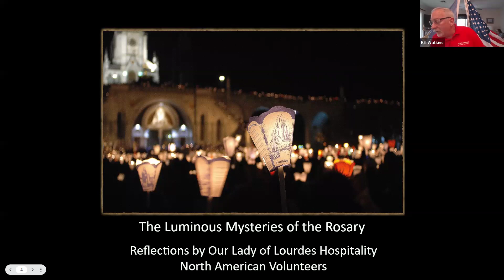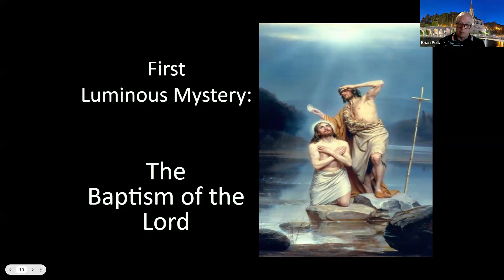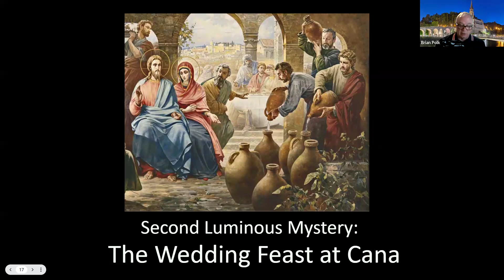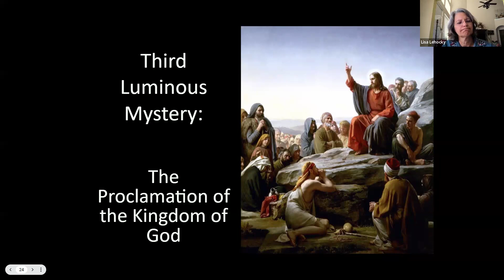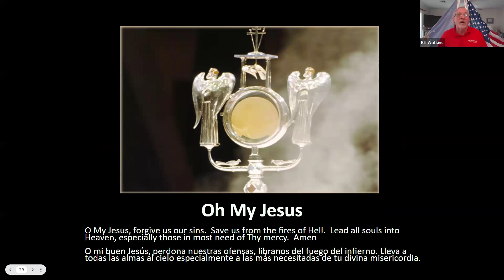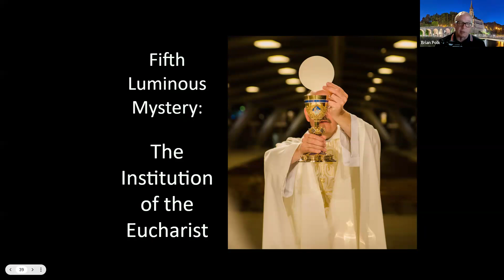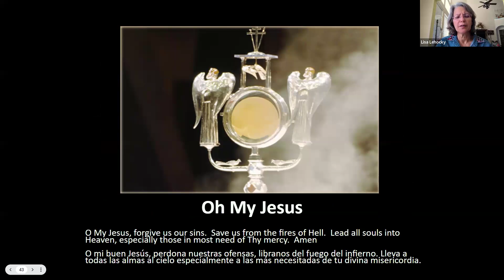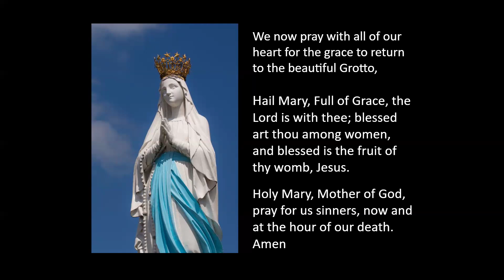November 2024 Monthly Family Rosary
On Veterans Day, we honor our Lourdes Volunteers Members who also selflessly served our country. Thank you for your service! Let us all join together around Our Lady today and pray for our Veterans and pray for peace in the world. Click here to pray Our Lourdes Volunteers Family Rosary led by some of our Veterans. @northamericanvolunteers